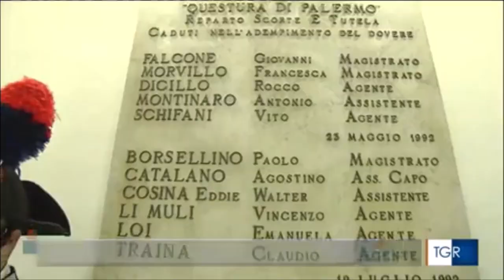Palermo, consegnata nelle mani del capo della polizia la cittadinanza onoraria a tutto il corpo